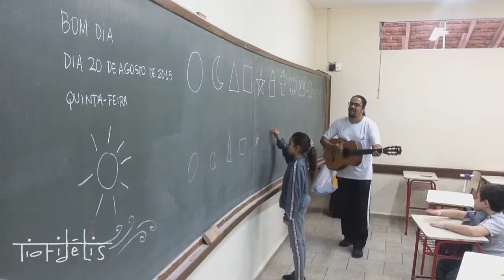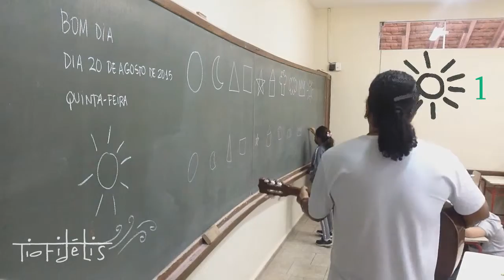Tio Fidélis - Carneirinho 1, 2, 3 - Palavra Cantada